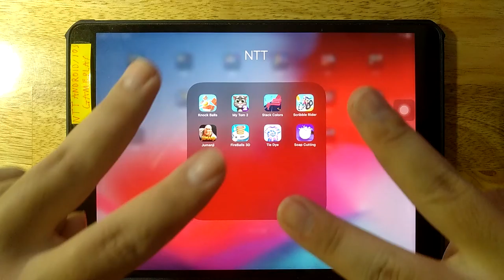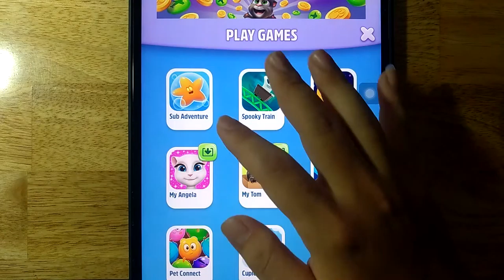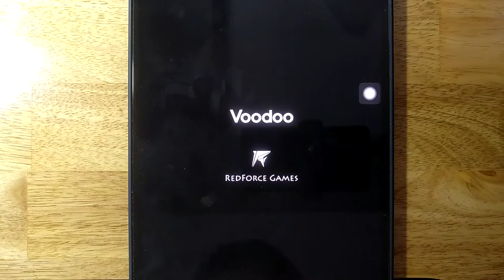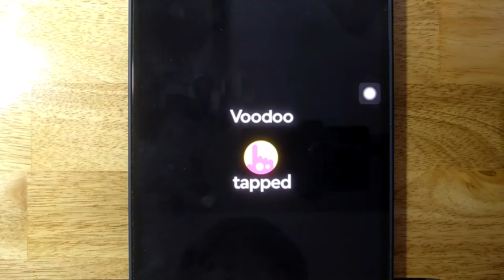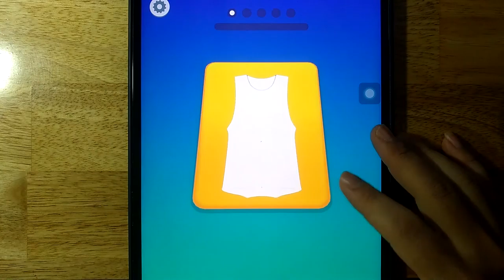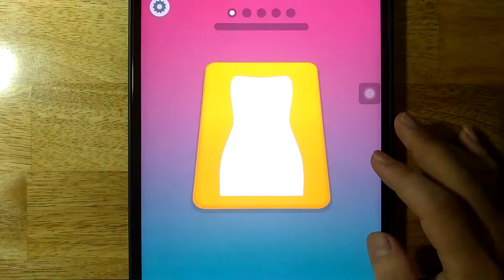Knock Balls,My Talking Tom 2,Stack Colors,Scribble Rider,Jumanji,FireBalls 3D,Tie Dye,Soap Cutting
Android GamePlay
iOS GamePlay
iPad GamePlay
GamePlay Walkthrough